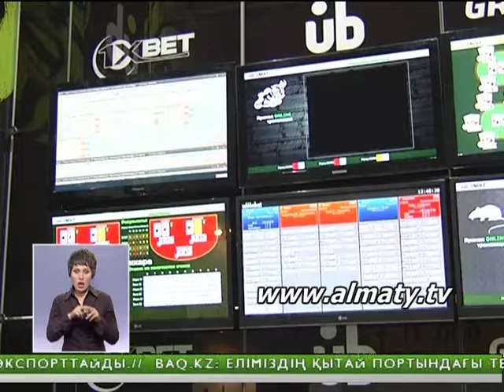Шаһарымызда салықтан жалтарып келген букмекерлік кеңселердің жолы кесілді